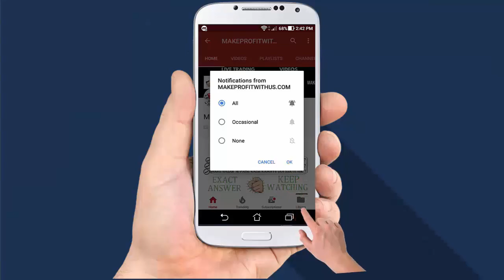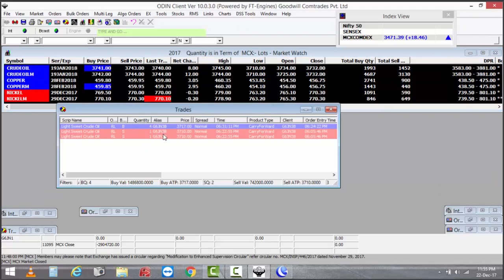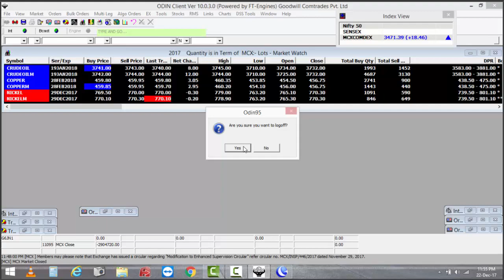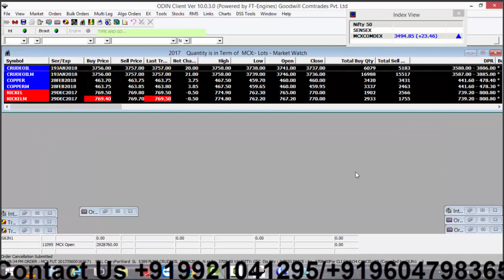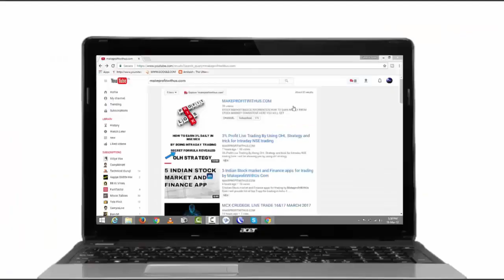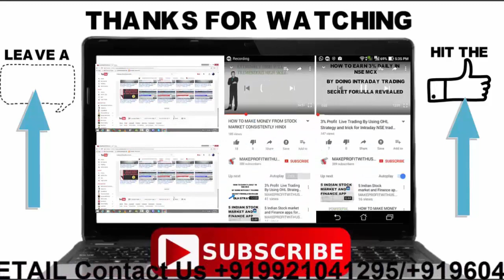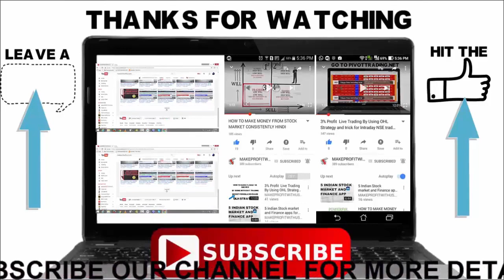MCX Crude Oil Live Trade 22 Dec And 26 2017 [By Makeprofitwithus.com]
T- TIMING
R- RISK MANAGEMENT
A- ACTION PART
D- DECISION/ DIRECTION
E- ENTRY/EXIT